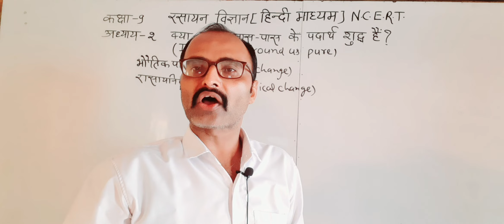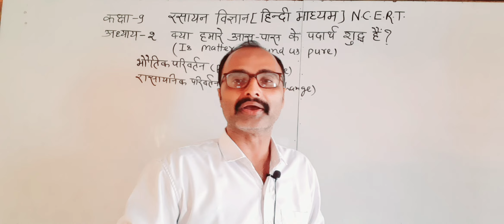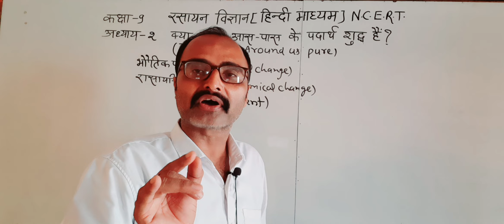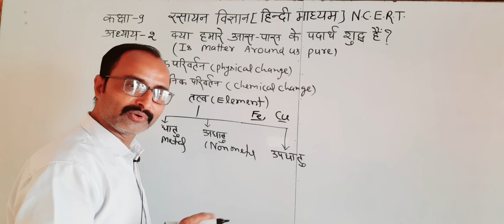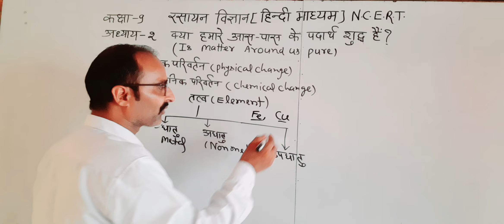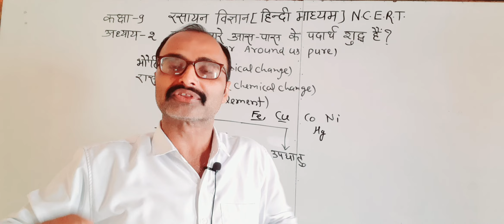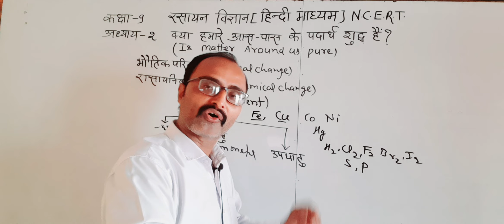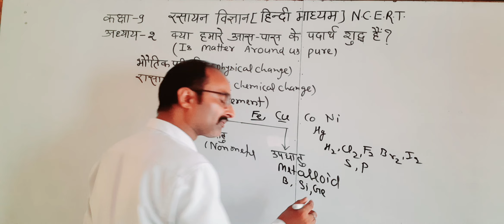कक्षा-9 रसायन विज्ञान [N.C.E.R.T]अध्याय 2/भौतिक/रासायनिक परिवर्तन/तत्व/धातु/अधातु/उपधातु